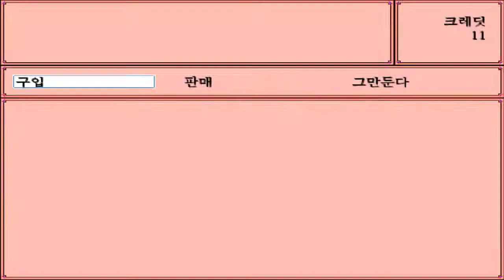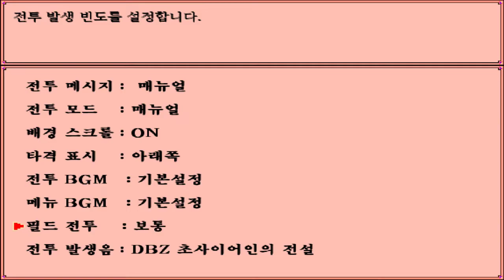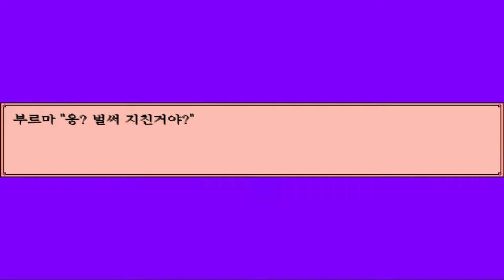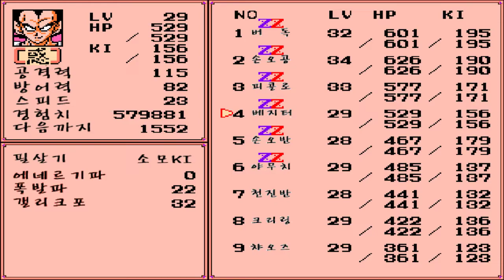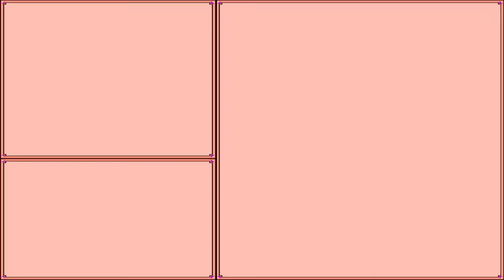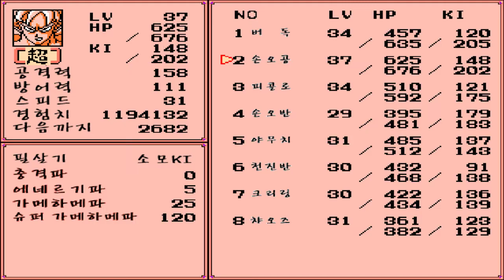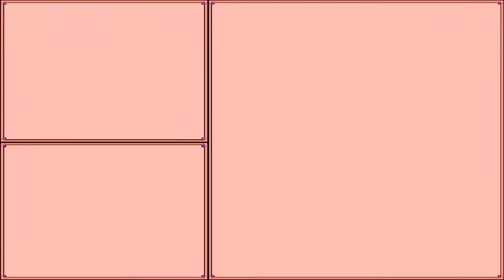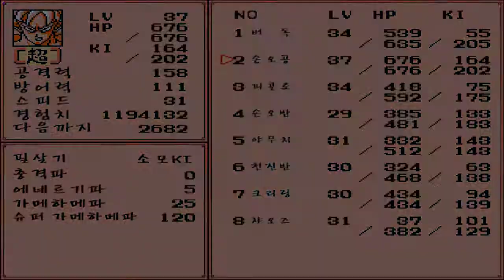8화完엔딩 90년도 게임을 최신으로 리메이크한 감성돋는 게임 - 드래곤볼Z RPG (도바킴)